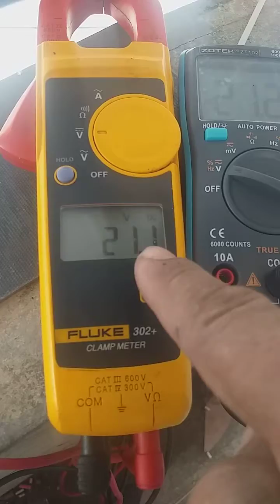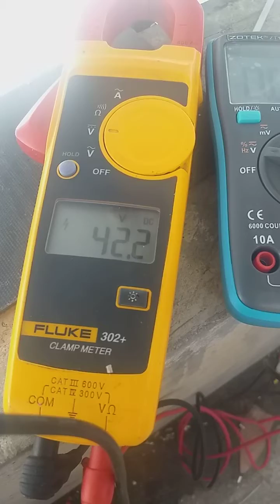Solar panel 100w x2